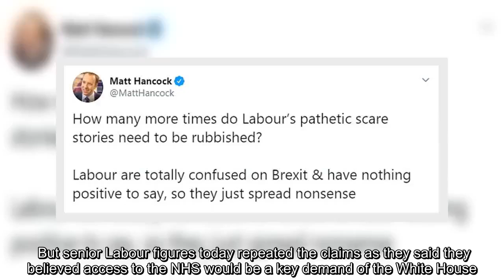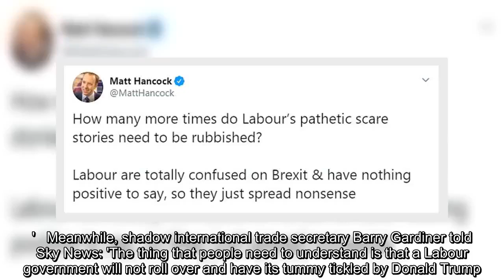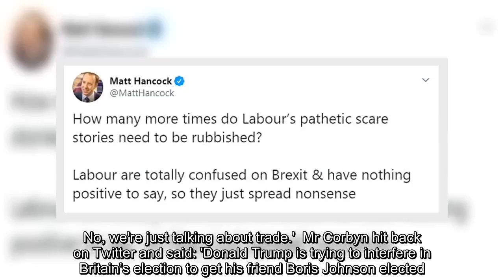✅ Labour are accused of peddling 'pathetic scare stories' about NHS and US trade deal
✍ Jeremy Corbyn has been accused of peddling 'pathetic scare stories' after Labour continued to claim the NHS would be sold off in a post-Brexit trade deal with the US.Donald Trump last night rubbished the suggestion that the health service would have to be 'on the table' during trade negotiations. In fact, he also claimed the first he had heard of the idea was from Mr Corbyn himself. But senior Labour figures today repeated the claims as they said they believed access to the NHS would be a key demand of the White House. Health Secretary Matt Hancock responded and said Labour continued to 'spread nonsense' on the subject because they 'have nothing positive to say'. Shadow cabinet office minister Jon Trickett told the BBC today: 'I always look very carefully at what politicians say. 'Two sentences, one is he [Mr Trump] said we are not interested in health but he then goes on to say we are interested in trade.' He added: 'The NHS is on the table. Those are Mr Trump's exact words.'   Meanwh ...